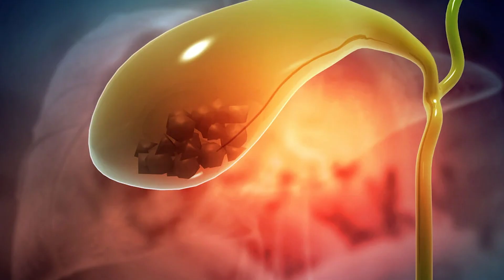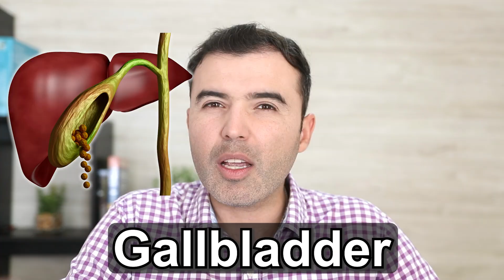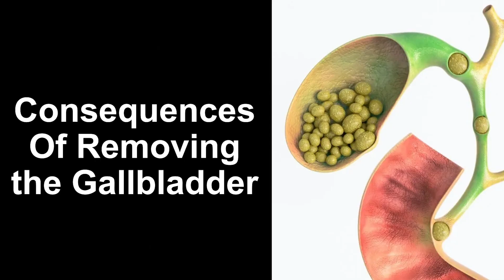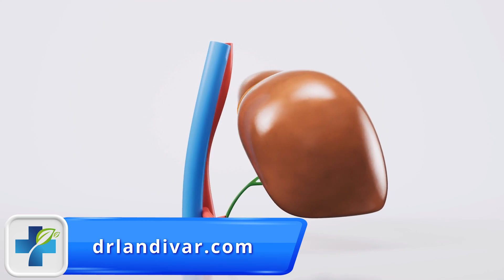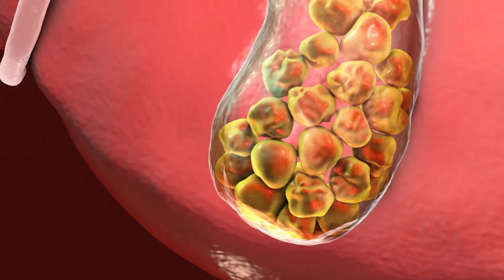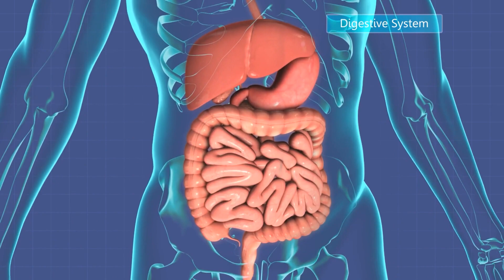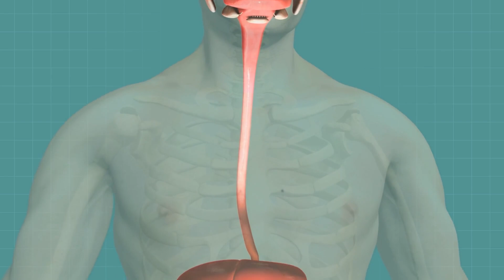ALERT! THIS HAPPENS IF YOUR GALLBLADDER IS REMOVED! - Diseases Caused By Not Having A Gallbladder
Alert! This could happen to you if your gallbladder is removed!
In this video, I reveal the most common diseases that occur from not having a gallbladder, the contraindications, and how to solve or manage them.

[Rest of the text for copy and paste]

/ drlandivar

gallstones,
gallbladder,
bile,
Dr. Agustin Landivar,
gallstones,
bile duct stones,
gallbladder,
digestive enzymes,
vegetables,
swiss chard,
brussels sprouts,
broccoli,
diet,
healthy diet,
fiber-rich foods,
seeds,
legumes,
nuts,
fried foods,
oils,
digestion,
hormones,
healthy weight,
obesity,
overweight,
treatments,
healthy foods,
home remedies,
natural medicine,
supplements,